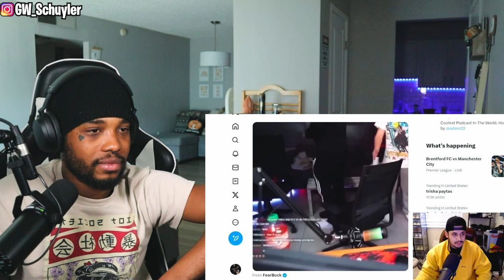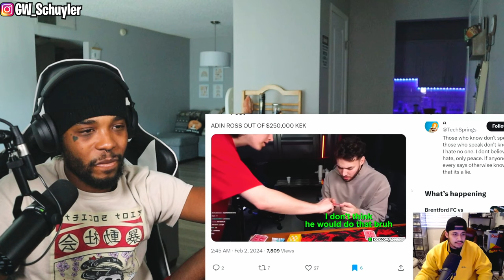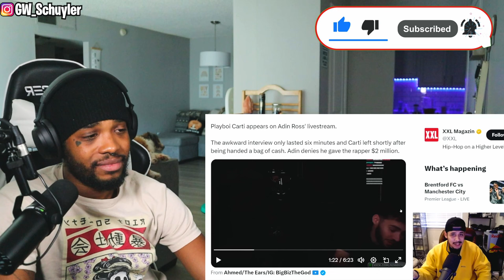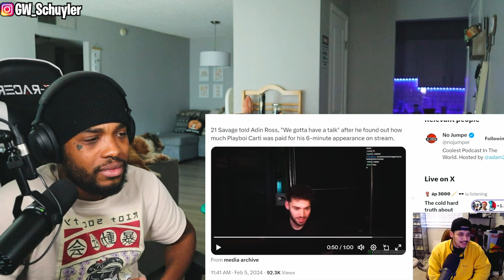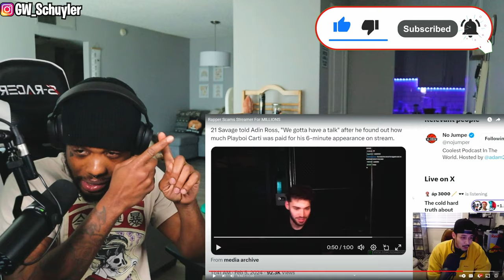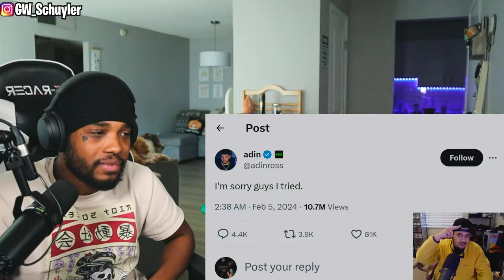Adin Ross Got Scammed BY Rappers For MILLIONS